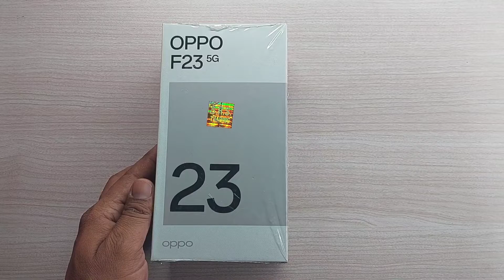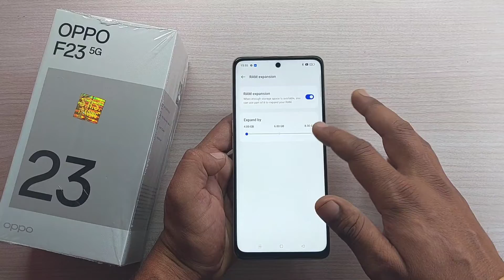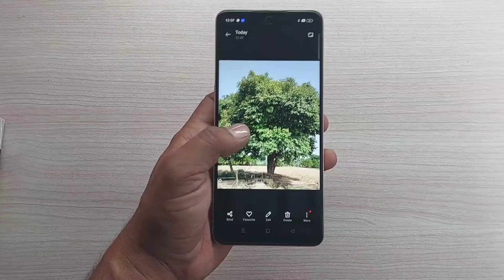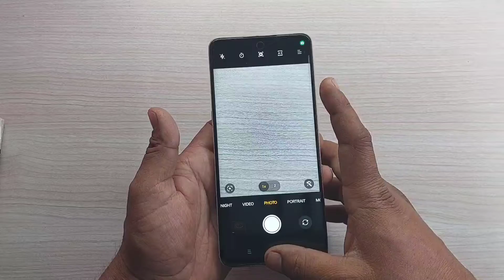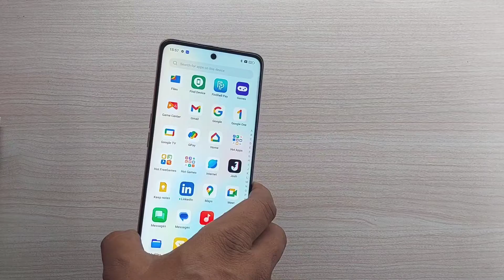Oppo F23 5G Unboxing and Review? 8/256GB|| 64MPTriple Camera|| @Trakin Tech.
Oppo F23 5G Unboxing and Review? 8/256GB|| 64MP Triple Camera||

Oppo f23 5g unboxing and review
oppo f23 5g camera review
oppo f23 5g charging test
Oppo f23 price
oppo f23 Specification
Oppo f23 5g gaming review

Hello Dosto maine is video me oppo f23 5g ki unboxing ki hai, yadi apko is phone ke bare me Detail me janna hai to is video ko end tak jaroor dekhe.

Oppo f23 5g Specification: 6.72"FHD Display, 5000mah battery, 8/256GB Storage, SD695CPu, Android 13 OS, 64+2+2MP triple rear camera, 32mp front Camera, Rs.23000.